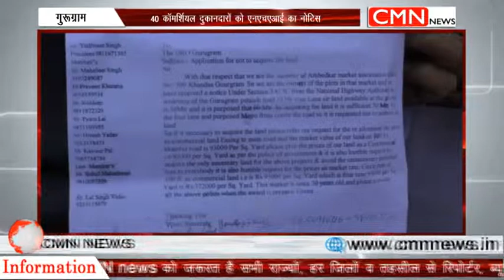गुरूग्राम 40 कॉमर्शियल दुकानदारों को एनएचएआई का नोटिस